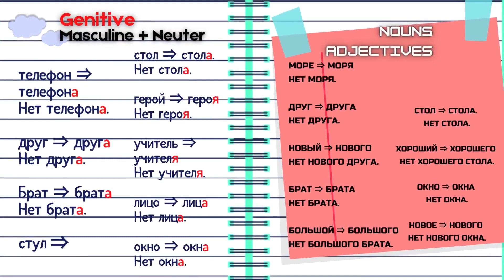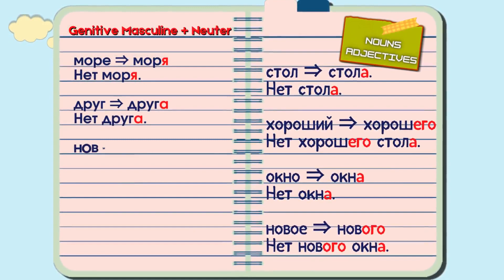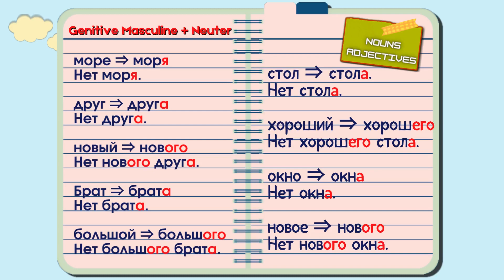Russian Genitive Case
ADJECTIVES+NOUNS: Masculine and Neuter
SINGULAR